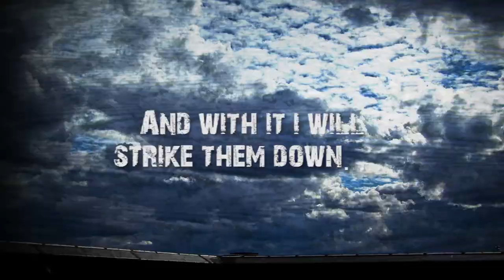Who Is Prometheus